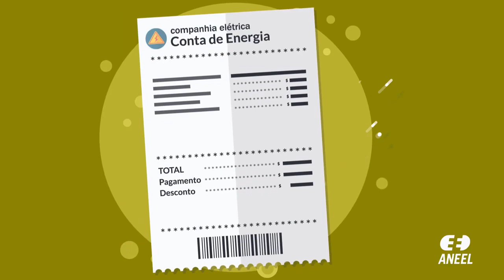BANDEIRA TARIFARIA DO MÊS DE FEVEREIRO SERÁ VERDE